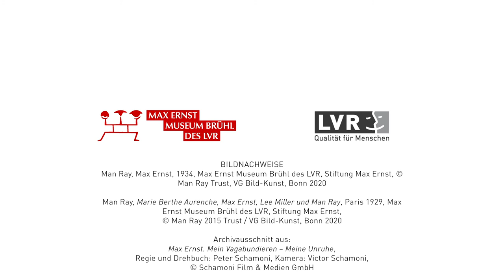COLLECTION INSIGHTS – Max Ernst und Man Ray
Unter dem Titel "Max Ernst - Collection Insights" können Sie Kunstwerke von Max Ernst während einer Online-Führung durch das Max Ernst Museum Brühl des LVR erleben.
In zehn Kurzvideos erklären jeweils die Kunstvermittlerin, der Museumsdirektor sowie der wissenschaftliche Leiter ausgewählte Exponate der Sammlung und liefern Hintergrundinformationen zu seinem Leben und Werk.

Natürlich lassen sich die Highlights der Sammlung auch vor Ort entdecken: einfach die Filme vom YouTube-Kanal des Museums herunterladen und in der Sammlung anschauen.

Über das Museum:
Das Max Ernst Museum Brühl des LVR widmet sich dem Leben und Werk von Max Ernst (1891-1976). Die Sammlung gibt einen Überblick über rund 70 Schaffensjahre des in Brühl geborenen, international bekannten Künstlers. Zahlreiche Gemälde, Zeichnungen, Frottagen und Collagen lassen die Besucherinnen und Besucher in die Bildwelten von Max Ernst eintauchen und demonstrieren den Erfindungsreichtum des Künstlers. Ein Ensemble von über 70 Bronzeplastiken und Skulpturen erschließt sein bildhauerisches Schaffen über Jahrzehnte hinweg, es stammt aus dem persönlichen Besitz des Künstlers. Herzstück der ständigen Sammlung sind die 36 "D-paintings", Geburtstags- und Liebesgeschenke von Max Ernst an seine vierte Ehefrau, die Künstlerin Dorothea Tanning.

Kamera & Schnitt: Thorsten Kleinschmidt

[ - Man Ray, Max Ernst, 1934, Max Ernst Museum Brühl des LVR, Stiftung Max Ernst © VG Bild-Kunst, Bonn 2020
- Man Ray, Marie Berthe Aurenche, Max Ernst, Lee Miller und Man Ray, Paris 1929, Max Ernst Museum Brühl des LVR, Stiftung Max Ernst © Man Ray 2015 Trust / VG Bild-Kunst, Bonn 2020
 - Archivausschnitt aus: Max Ernst. Mein Vagabundieren - Meine Unruhe, Regie und Drehbuch: Peter Schamoni, Kamera: Victor Schamoni © Schamoni Film & Medien GmbH]